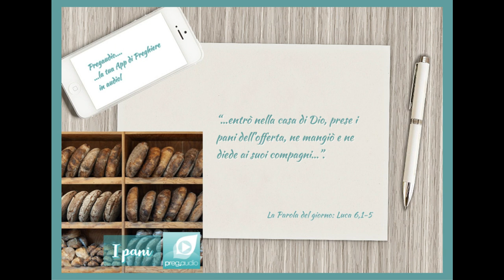Vangelo del 9 Settembre 2023: Luca 6,1-5 con il commento di don Franco Mastrolonardo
Un sabato Gesù passava fra campi di grano e i suoi discepoli coglievano e mangiavano le spighe, sfregandole con le mani.
Alcuni farisei dissero: «Perché fate in giorno di sabato quello che non è lecito?».
Gesù rispose loro: «Non avete letto quello che fece Davide, quando lui e i suoi compagni ebbero fame? Come entrò nella casa di Dio, prese i pani dell’offerta, ne mangiò e ne diede ai suoi compagni, sebbene non sia lecito mangiarli se non ai soli sacerdoti?».
E diceva loro: «Il Figlio dell’uomo è signore del sabato».